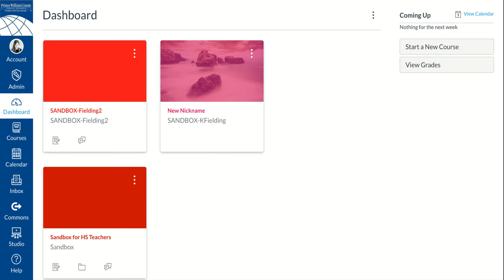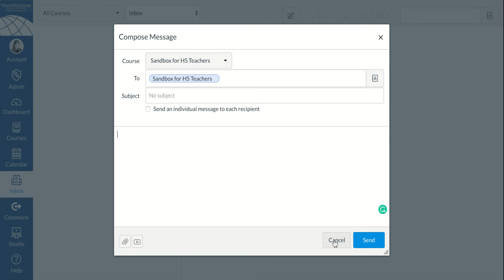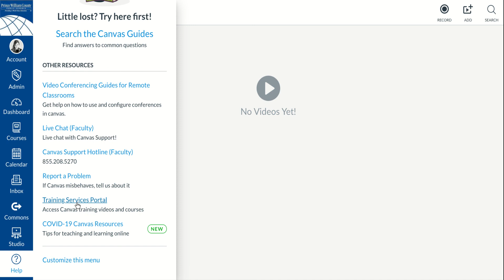Global Navigation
How to get around Canvas